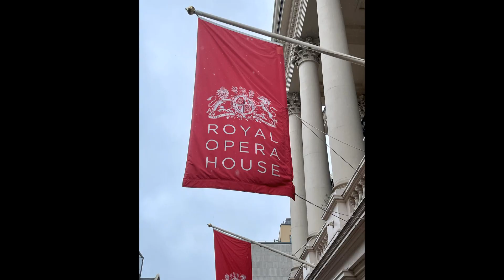Pet Shop Boys - Dreamworld Intro Music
Dreamworld Intro Music & Photos taken at The Royal Opera House Covent Garden in London July 2024